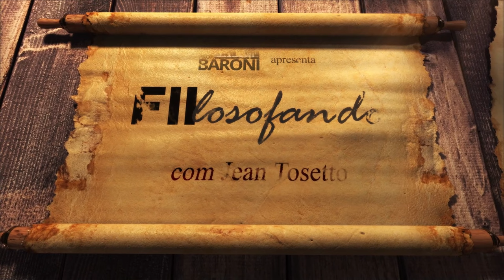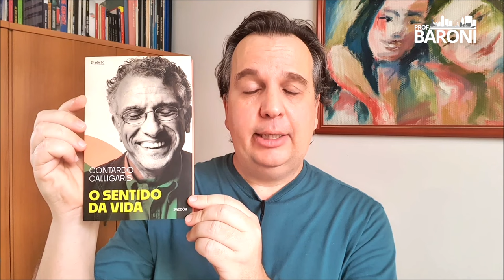Para investir melhor, seja uma pessoa melhor | Fiilosofando 62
Para investir melhor, seja uma pessoa melhor

De acordo com Confúcio, filósofo chinês que viveu cinco séculos antes de Cristo, “Todos temos duas vidas. A segunda começa quando percebemos que só temos uma.”
Se você acordou para a vida sem passar por um momento traumático, merece os parabéns. Como parte desse despertar, está a importância de investir em ativos geradores de renda passiva, como FIIs, Fiagros e ações de empresas que pagam dividendos, pois isto nos permite, no longo prazo, ter uma vida mais plena.
Entretanto, para investir melhor, é preciso ter um bom desempenho no trabalho que nos fornece a renda primordial no começo de uma jornada. E para ter um desempenho melhor no trabalho, precisamos de um comportamento equilibrado, algo que trazemos de casa.
Confira mais um episódio da série Fiilosofando e anote as recomendações para leituras profícuas.
Leituras recomendadas:
“Lugar de potência: lições de carreira e liderança de mais de 10 mil entrevistas, cafés e reuniões”, por Ricardo Basaglia
“O Sentido da Vida”, por Contardo Calligaris